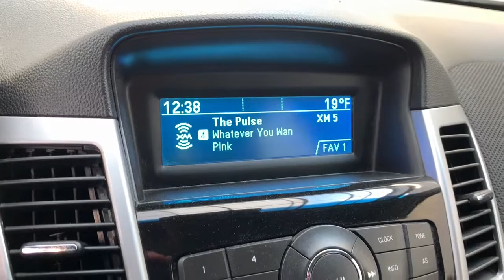2012 Chevrolet Cruze Davison, Flint township, Grand Blanc, Lapeer, Burton 6-27833K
Crystal Red Tintcoat Used 2012 Chevrolet Cruze available in 800 N. State Rd., Davison, Michigan at Hank Graff Chevrolet. Servicing the Davison, Flint, Township, Grand Blanc, Lapeer, Burton, MI area.

800 N. State Rd

Recent Arrival! Cruze 2LT 4D Sedan ECOTEC 1.4L I4 DOHC VVT Turbocharged 6-Speed Automatic Electronic with Overdrive FWD Crystal Red Tintcoat Black Leather 3-Spoke Leather-Wrapped Steering Wheel Audio Interface Bluetooth For Phone Brake assist Bumpers: body-color Carpeted Front & Rear Floor Mats Cruise Control Delay-off headlights Driver 6-Way Power Seat Adjuster Electronic Stability Control Fully automatic headlights Leather-Wrapped Shift Knob Panic alarm Preferred Equipment Group 2LT Rear Park Assist Security system Speed control Steering Wheel Mounted Audio Controls.brbrbrFWD 6-Speed Automatic Electronic with Overdrive ECOTEC 1.4L I4 DOHC VVT TurbochargedbrbrAwards:br  * 2012 IIHS Top Safety Pick   * 2012 KBB.com 10 Most Comfortable Cars Under $30000